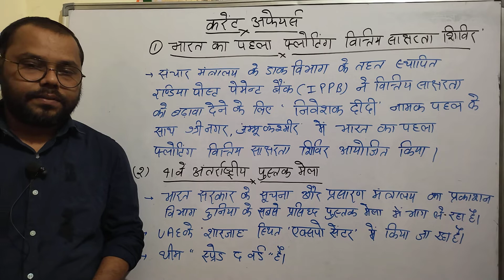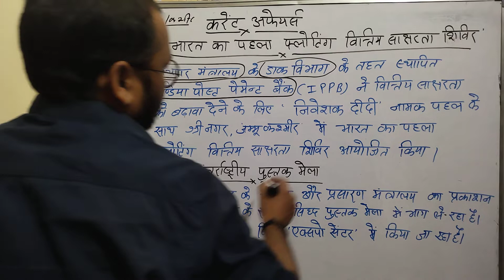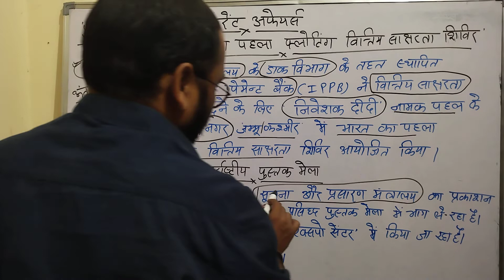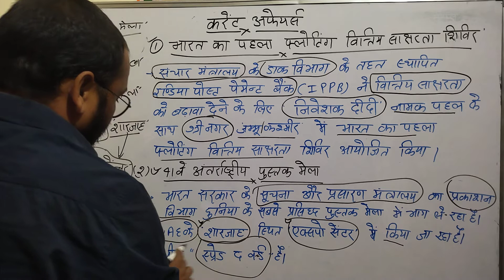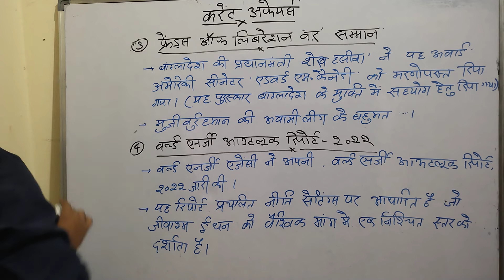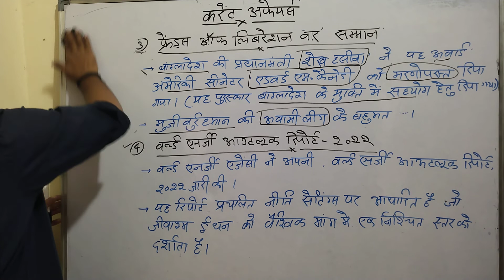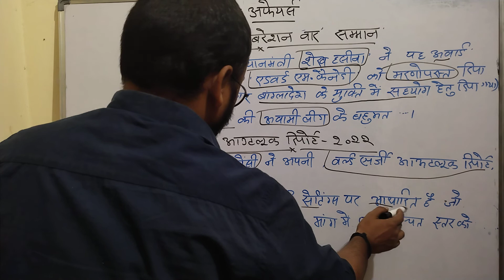Current Affairs //Daily for All Competitive Exams// 14 November (2022)...by Prahlad sir